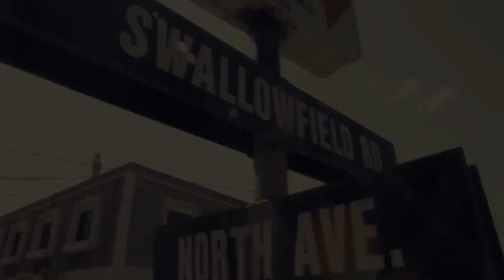Jah Bouks - Cry Fi Di Youths (Official HD Video)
Artist: Jah Bouks
Title: Cry Fi DI Youths
Producer: Sunizes Entertainment Jamaica
Dir: Wayne Benjamin
Fabrikated ProjeX